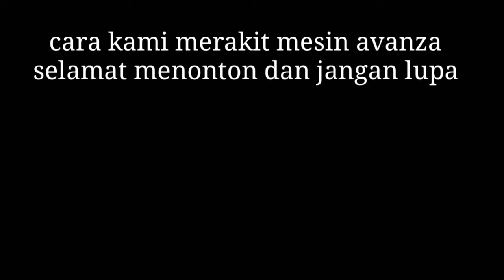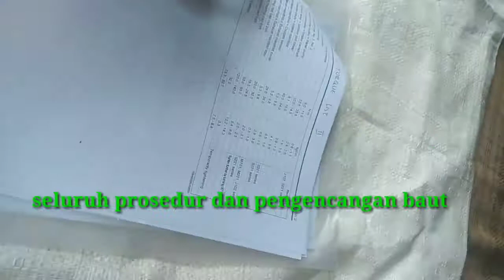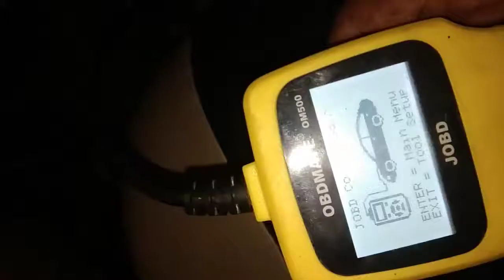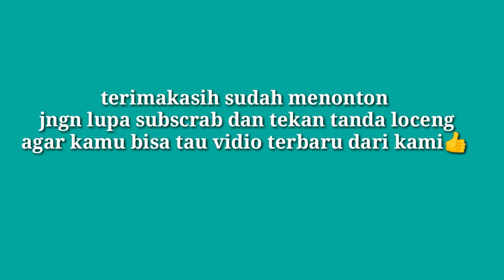Rakit mesin avanza dari NOL sampai HIDUP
perakitan mesin mobil avanza. bongkar pasang mesin avanza. mesin avanza/xenia